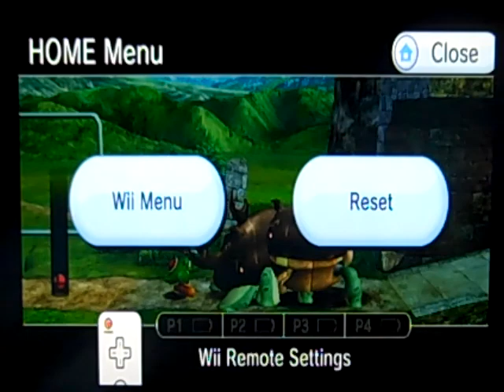Super Smash Bros Brawl: The Subspace Emissary: The Forrest: Episode 10